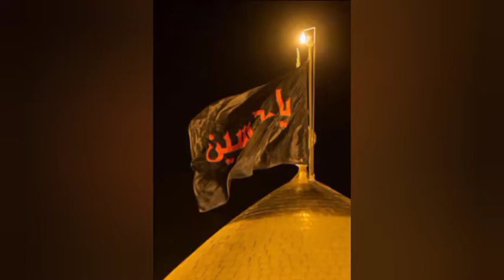Shad Rahe Karbala Ali Shanawar New Noha Whatsapp Status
Your Search 🔎

Ali Shanawar Noha

Shad Rahe Karbala

Shia New Whatsapp Video

Shia New Noha Video

New Noha